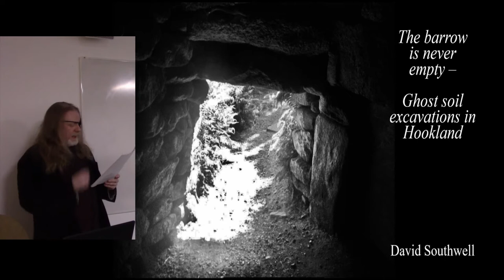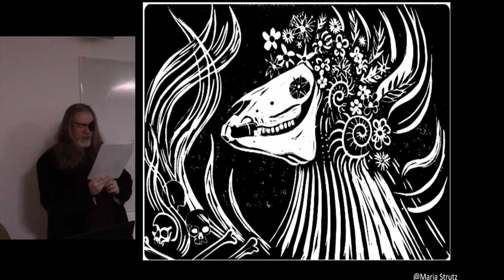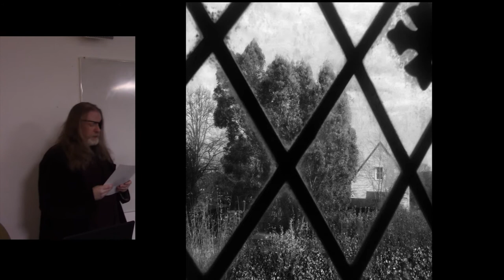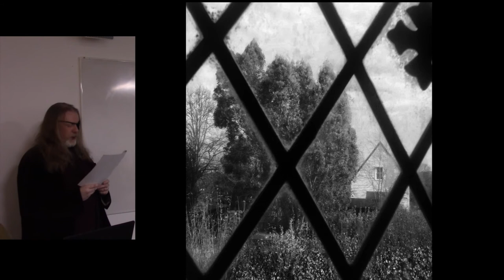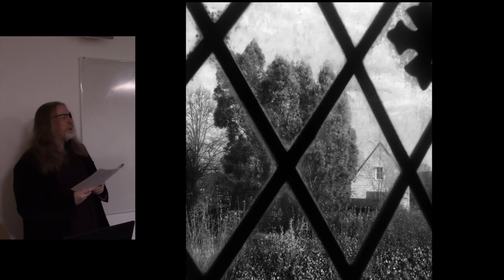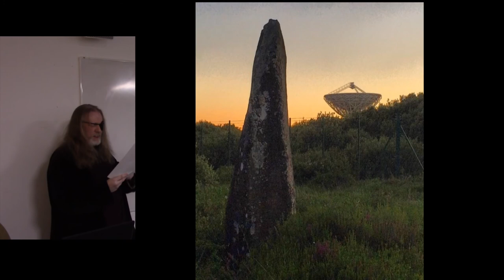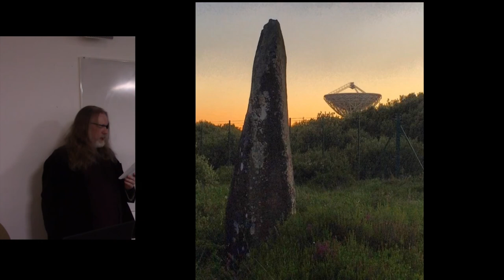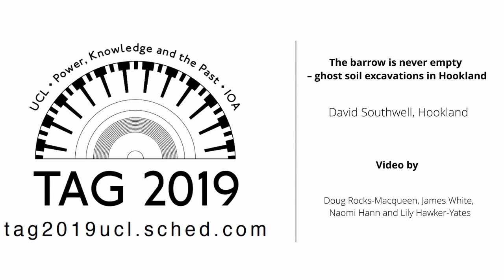The barrow is never empty – ghost soil excavations in Hookland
An introduction to Hookland as the lost county of England and an exploration of the importance of archaeology to it and within it.

David Southwell, Hookland